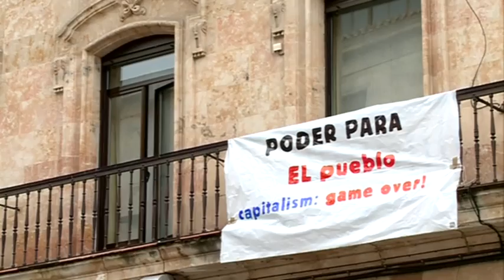Democracia Real Ya en Salamanca, día 3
Tercer día de acampada en la plaza de la Constitución de Salamanca de los jóvenes de Democracia Real Ya, indignados con la actual situación económica y política. La decisión de la Junta Electoral Central sobre sus concentraciones, marca las horas de espera